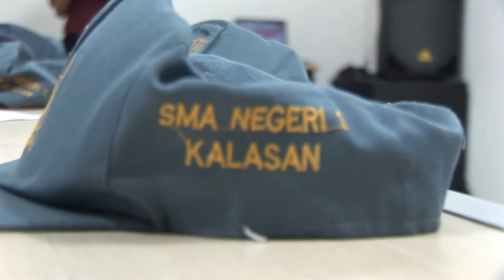QTW | MENAMBAH ILMU DI PABRIK QUICK TRAKTOR | SMAN 1 KALASAN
Ada yang tahu apa itu QTW?
QTW atau QUICK TUJUAN WISATA adalah program dari CV. KHS untuk mengundang instansi, lembaga pendidikan, dan pelajar dari jenjang SMP, SMA, SMK, maupun universitas untuk datang berkarya wisata (study tour) mengunjungi pabrik Traktor Quick di Yogyakarta, yang merupakan produsen traktor tangan terbesar di Indonesia.

Peserta akan mendapatkan wawasan mengenai serangkaian proses produksi alat pertanian, khususnya Traktor Quick. Selain itu QTW juga dapat memberikan kontribusi dan menambah wawasan wisata industri di Daerah Istimewa Yogyakarta sebagai salah satu pusat pendidikan di Indonesia.

Selain mengajak peserta berkeliling pabrik, QTW juga menawarkan berbagai macam souvenir yang dapat dibeli sebagai cindera mata berupa kaos, gantungan kunci, topi, dan lain sebagainya dengan desain yang menarik. Souvenir QTW dapat dilihat pada tautan berikut: Souvenir QTW

Tertarik ikut QTW ?